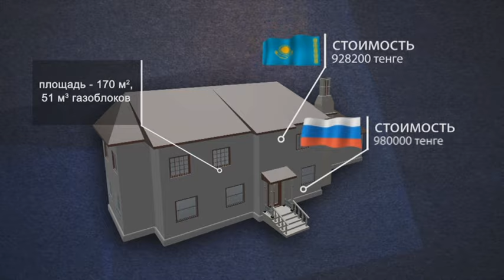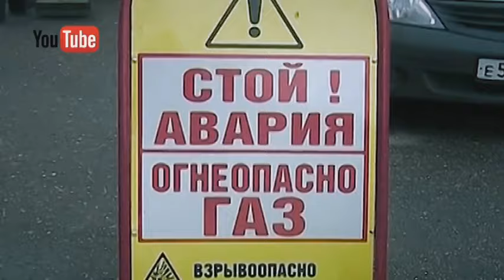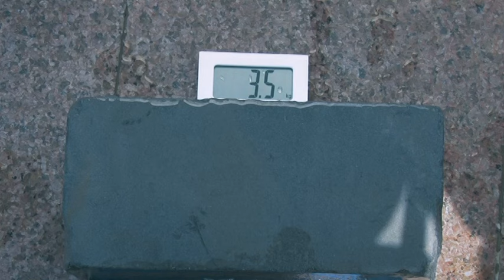Осторожно, импорт. Как выбрать качественный кирпич?